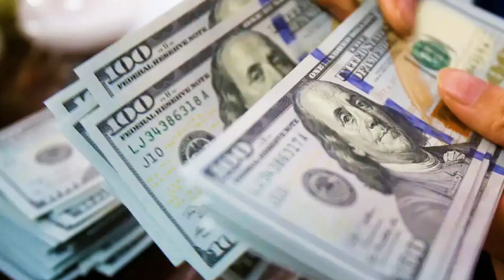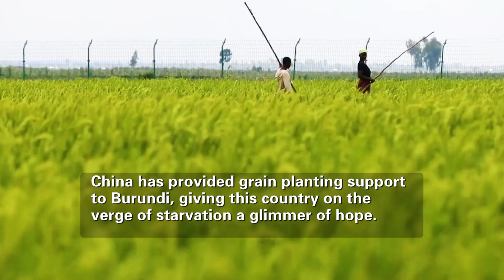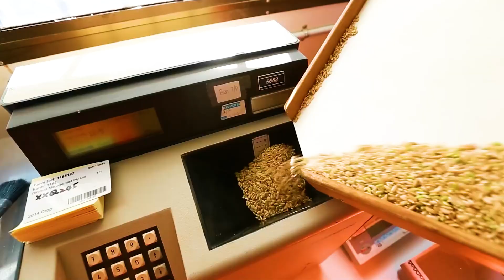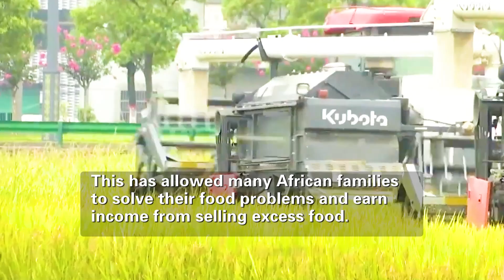China's Super Rice helps 300,000 People in Africa Escape From Hunge | This Shocked the West!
In Burundi, a humble country in central Africa, nearly 70 Chinese agricultural experts work closely with local farmers to grow this miraculous super rice.

After 12 years of unremitting efforts, they successfully increased Burundi's rice production from 3 tons to 10 tons per hectare, setting a record for the highest rice production in Africa's history.

What is even more worth mentioning is that Chinese agricultural experts have established more than 1,000 hectares of rice demonstration fields in more areas and trained more than 10,000 local agricultural technicians and farmers.

Through the introduction and demonstration of 16 new varieties, the demonstration area of hybrid rice reached 8,950 acres and the yield reached 6.2 million kilograms of rice. These super rices have almost helped more than 300,000 people escape hunger.

But China's good deed was not appreciated by everyone. Some media have raised questions about China's super rice. They believe that this genetically modified rice may contain toxins and that large-scale planting will cause immeasurable damage to Burundi's natural environment.

So, what exactly has China done for Burundi in the past 12 years?